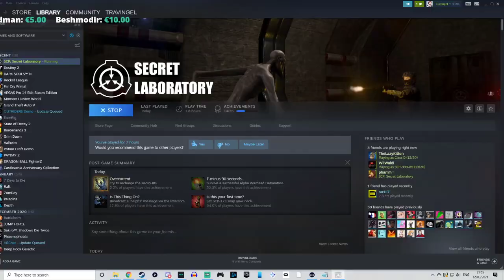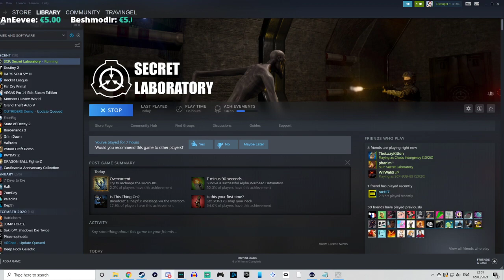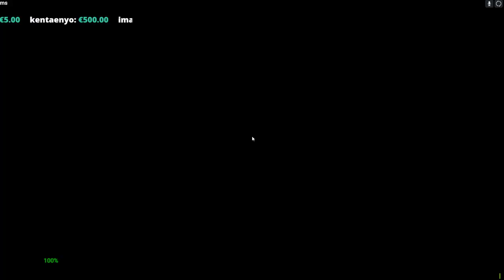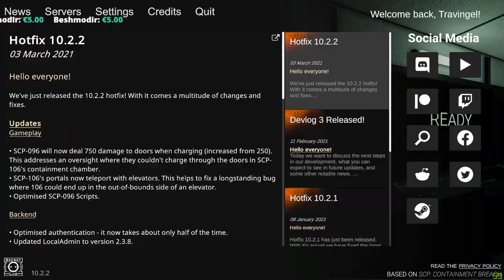SCP Secret Lab : Dont Trust Anyone